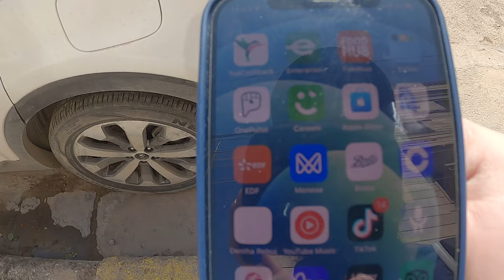Visiting Imam Abu Hanifa's Tomb & Eating With Friendly Iraqis!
This was one of my favourite days in Iraq!

**Laptop I use for editing**:
MacBook Air M1 Space Grey

For More Stories & Travel Videos Like This,

Juber is a travel enthusiast and travel writer with a keen interest in history and heritage. He travels with his wife to various places around the world and writes about his experiences